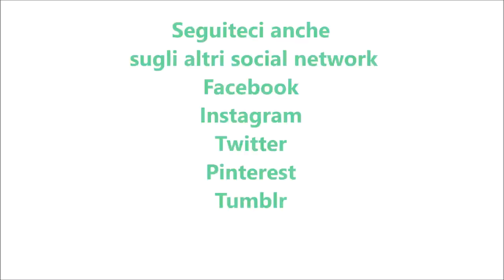Melanzane trifolate per bimby TM6 TM5 TM31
Ingredienti:
700 g di melanzane tagliate a tocchetti
45 g di olio e.v.o.
1 spicchio d'aglio senza anima
sale,pepe,basilico e prezzemolo q.b.